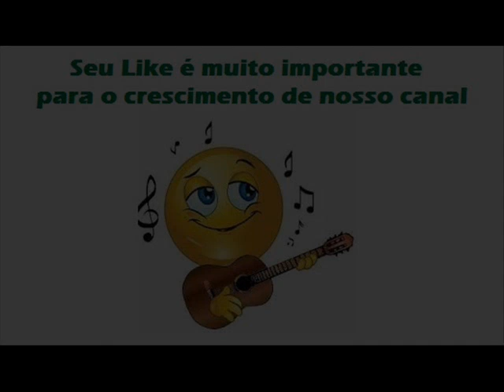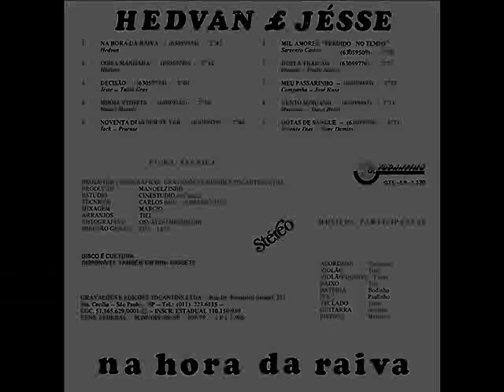05 Noventa Dias Sem Te Ver - Hedvan e Jésse - Na Hora da Raiva (1987)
Hedvan e Jésse - Na Hora da Raiva (1987)